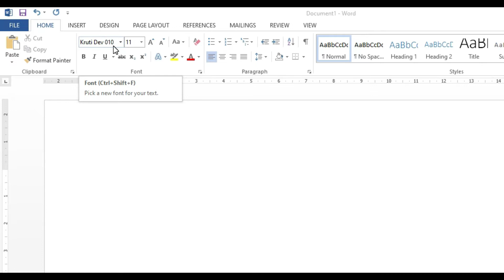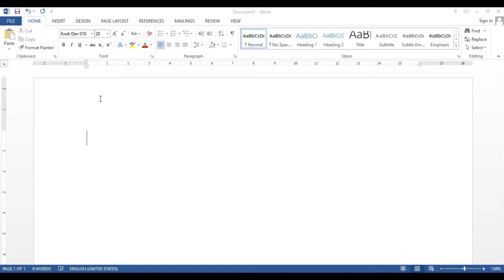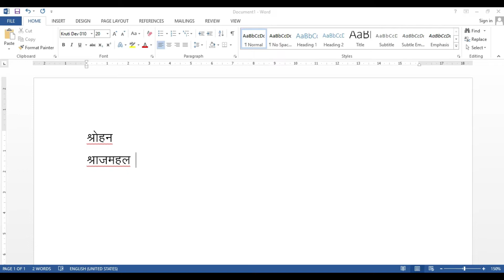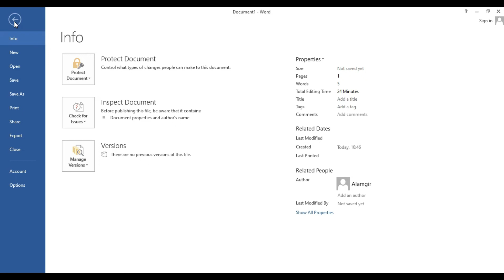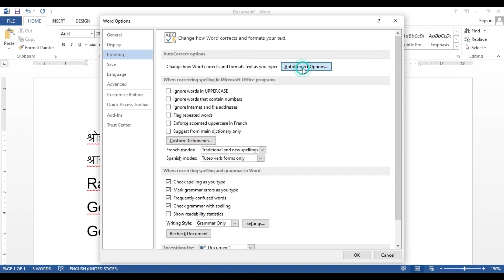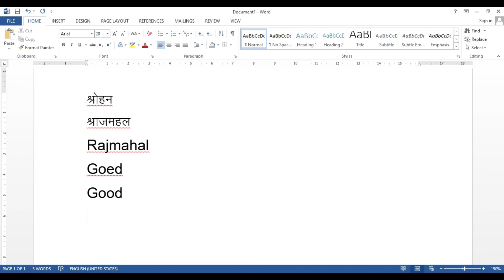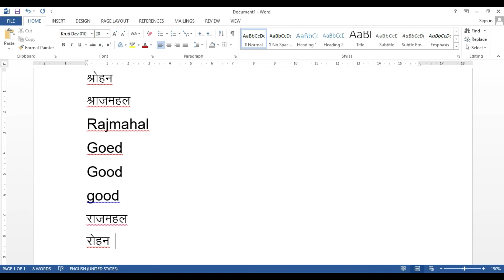hindi typing kaise sikhe | hindi typing tutorial | learn hindi typing | hindi me typing kaise sikhe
Hello Friends